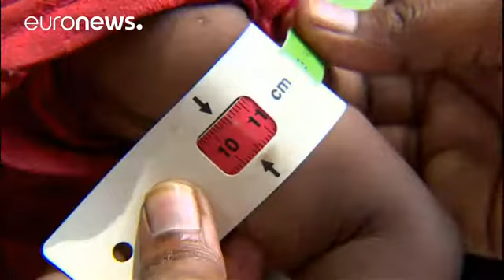Partes de África e Médio Oriente à beira da catástrofe alimentar, diz ONU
As Nações Unidas afirmam que algumas partes de África e do Médio Oriente estão à beira de uma catástrofe alimentar devido à seca e à guerra.

De acordo com o Alto Comissariado da ONU para os Refugiados, ACNUR, os países mais em risco são a Nigéria, Somália, República do Sul do Sudão e o Iémen.

Segundo estimativas das Nações Unidas, cerca de 20 milhões de pessoas habitam em áreas afetadas pela seca o que levou ao aumento das taxas de desnutrição. A situação é particularmente séria entre as crian…